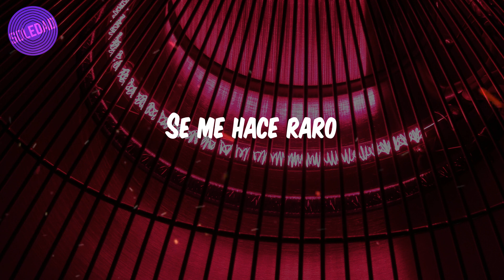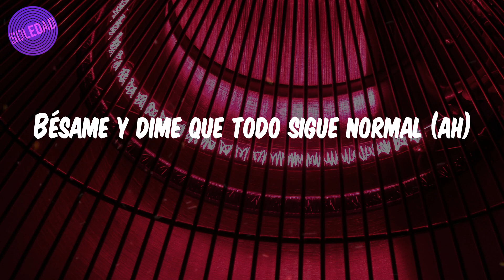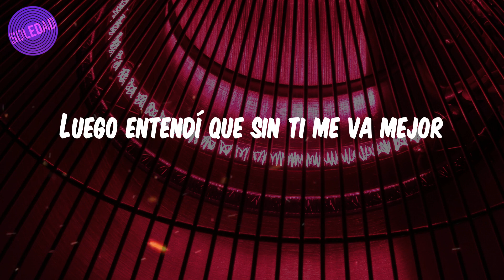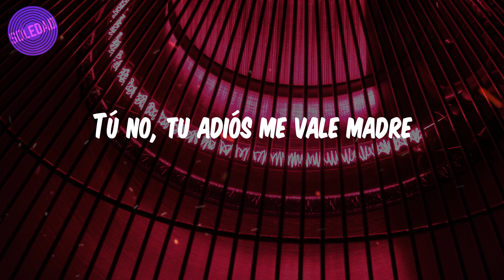Gera MX - (Lyrics / Letra) No Te Lo Voy a Negar (feat. HERNAN TREJO)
🎤Lyrics:
Y sigo loco
No me lo puedo explicar
Se me hace raro
No contesta el celular
Está con otro disfrutando
¿Qué más da?
Y yo con otras intentando superar
Ya son casi las 3
No te puedo encontrar
Y en las historias
Se te ve feliz de más
Así como empezamos
Tiene que acabar
No te preocupes por mí
Todo está normal
Sí, me encuentro triste
Pero no voy a llorar
Afuera hay muchas
Y no me voy a agüitar
Miéntele y dile
Que lo quieres de verdad
Y que no lo vas a cambiar
Por alguien más
Sí, te extraño mucho
No te lo voy a negar
La de Buchanan's
No la he podido soltar
Un gallo pa' poder
Pensar en algo más
Y salir de abajo
Que está negro de más
Di, dime que me quieres de verdad
Aunque sea mentira, sabe igual
Esta noche nada sale mal
Bésame y dime que todo sigue normal
Bésame y dime que todo sigue normal (ah)
La ruta que se había elegido
Me volvió bandido
Y nadie va a entender que
Ni todos los millones
Saben a la noche
Que yo te pude tener
Te llamé como quinientas veces
Prometo que casi me tiré a perder
Esta noche me salí dispuesto
Para amanecerme y de todo beber
Afuera no calienta el sol
Mis besos saben a purito licor
Como un trago así derecho
De tequila para ver
Si se lleva el dolor
Claro que me dejaste mal
Luego entendí que sin ti me va mejor
Hoy se trajo la guitarra Hernán
Y vine a cantarte de noche, mi amor
Afuera hay muchas
Miéntele y dile
Por alguien más
La de Don Julio
Un trago pa' poder
Si me emborracho
Ya no lo hago pa' olvidarte
Noches que son largas
Las cambié por tus instantes
No me falta nada
Están bien buenas las Tecate
El DM bien lleno
Ya no ando rogando a nadie
La mota en su momento
Me ayudó a calmarme
Ya salí del pozo
Mis compas me echaron power
Jalaron morritas
Y unas rolas pa' olvidarme
El tiempo perdido
Porque eso fue lo importante
Tú no, tu adiós me vale madre
Dolió tu adiós, pero más vale
Terminar con esta relación